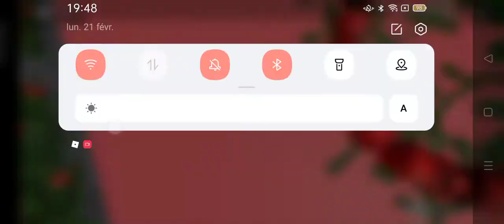je joue a towers of rose🌹❤️ (long)